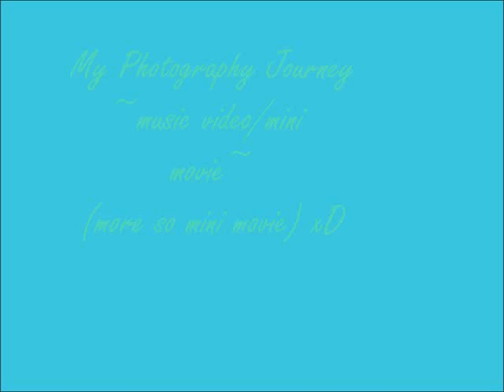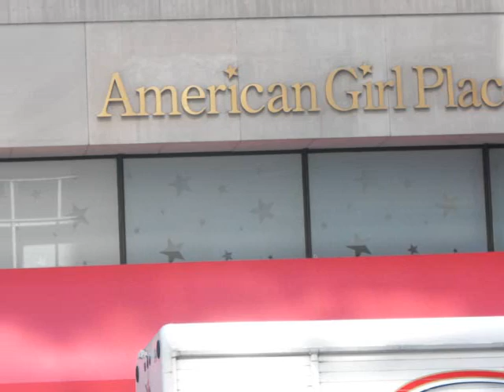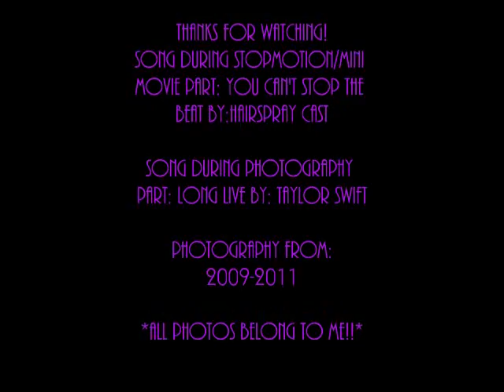2nd Youtube Anniversary Celebration! *read description*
I know when I'm zooming onto Paige, you can hear the zooming noise. Sorry about that! Try to ignore it! It only happens once in the video! I also like this stopmotion for once. They're arn't any blurry pictures, from what I can see. :)

I'd also like to thank all my LOVELY AMAZING friends. Like: gleeagfan9534,mkdreamsinger,311peaceout,alwaysaggirlz,americangirldoll97, theAGphotos, and EVERYONE who's just been AWESOME to me. I LOVE YOU ALL! You never hear me say that often.. Do you? xP Oh! I'd also like to ask, have you noticed how well my photography's gotten since 2009/2010?? ;D

We'd also like to say, although on our channel, it says we've been on Youtube for 3 years, I'd like to say, technically we were.. But... We made our account in 2008, but we abandoned our account and came back in 2009, with some videos! So technically it's 3 years, but I consider it 2. :D

~FAQ:~

1. What are ALL your dolls wearing?
Hailey is wearing the Safari Sundress (excluding the bracelet and headband).
Chrissa is wearing her meet outfit.
Paige is wearing 'Real Me AG' meet outfit.
Mia is wearing Molly's meet outfit.

2. Why is Mia wearing Molly's meet outfit?
Mia's going to awnser that. Mia here! To be truthful, I think I look WAY better in it then Molly does. Sorry Hailey! Heather's here. That's not true Mia.

3.How do you make your stopmotions?
Windows Movie Maker/Windows Live Movie Maker.

Songs are "talked" about at the end of the video!